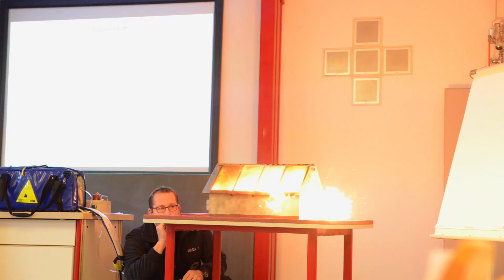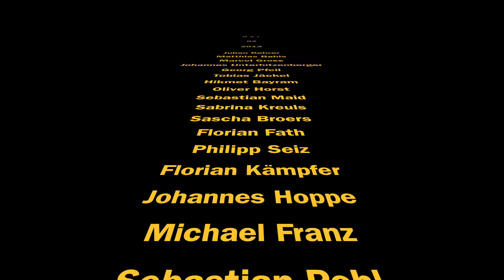GAL Global Final